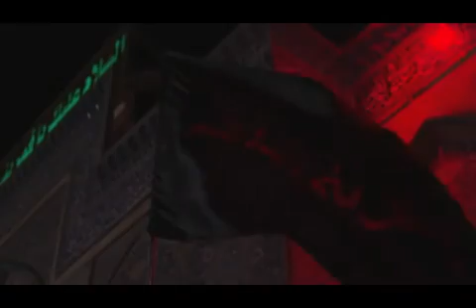Ya Hussain Asalaam - Faiz Miandad Khan Qawwal